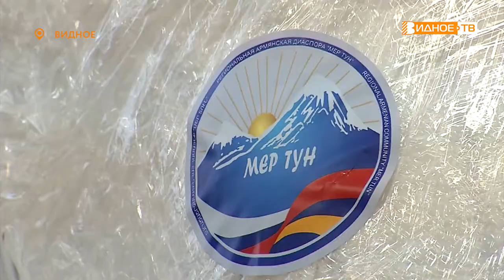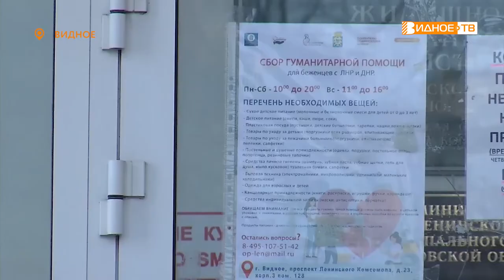ВРЕМЯ ПОМОГАТЬ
24 февраля на базе Общественной палаты Ленинского городского округа начал работу пункт сбора гуманитарной помощи беженцам из Луганской и Донецкой народных республик. Жители муниципалитета откликнулись на призыв о помощи нуждающимся. Различные товары приносят как частные лица, так и представители общественных организаций.